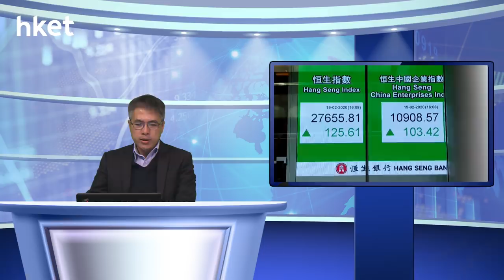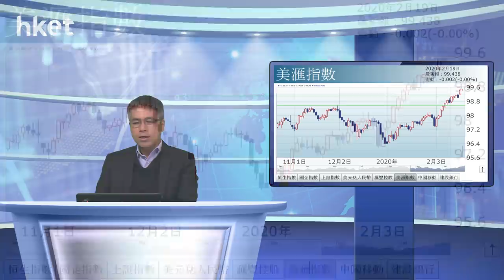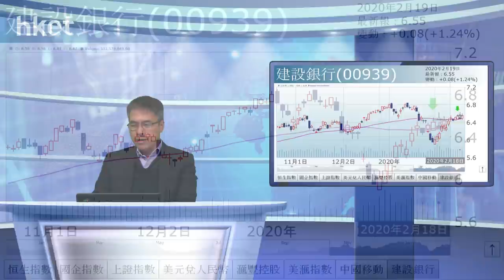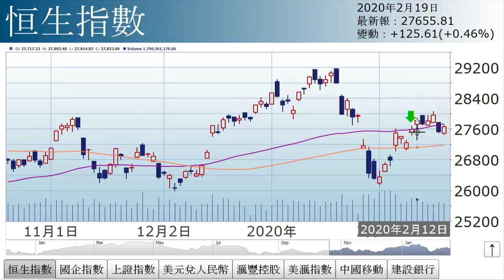孫運喜︰雙重對決（2020年2月19日）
【香港經濟日報】《iMoney》主編孫運喜表示，兩方面因素角力，主宰後市。……（更多內容：